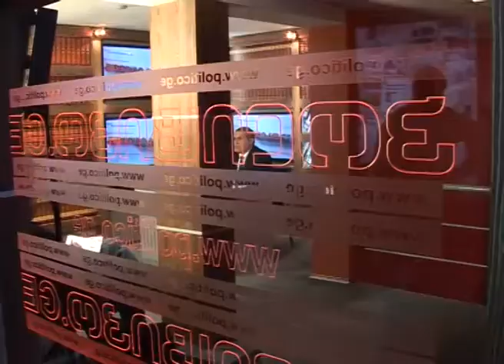ნუგზარ წიკლაური 01_03_2013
პოლიტიკოს პრეს-კლუბში ჩატარებული ბრიფინგი